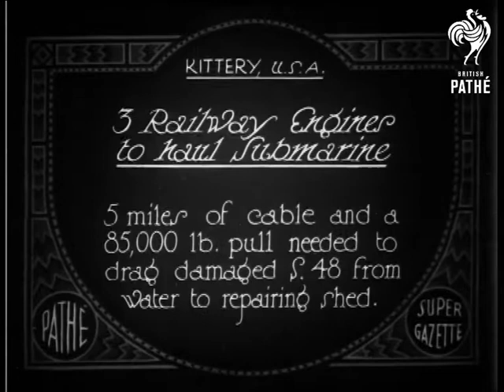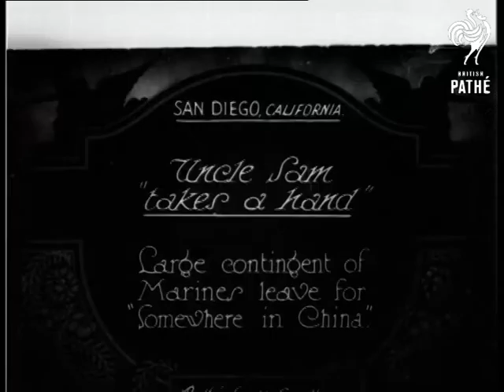3 Railway Engines To Haul Submarine (1927)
Item title reads:  "3 Railway engines to haul submarine. 5 miles of cable and a 85,000 lb. pull needed to drag damaged S.48 from water to repairing shed."

Kittery, United States of America (USA).

M/S workmen in boats, and divers in the water attaching cables to the train and the damaged submarine. A man flaps his arms to keep warm.  M/S of the train, steam furiously billowing out of its funnels, as it pulls the submarine up the slipway to an undercover repair yard.
 FILM ID:670.2